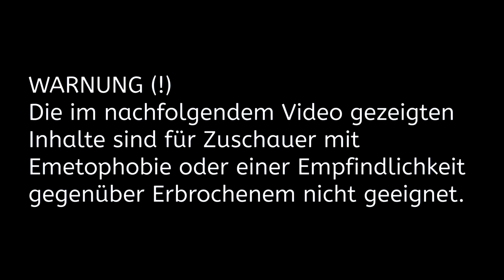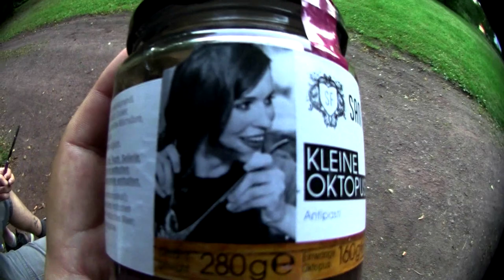EKEL CHALLENGE | Wir ESSEN kleine OKTOPUSSE mit @manshaulwurf7924 [ReUpload]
GUMMA !!!

Mein Trainer Code : 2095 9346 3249